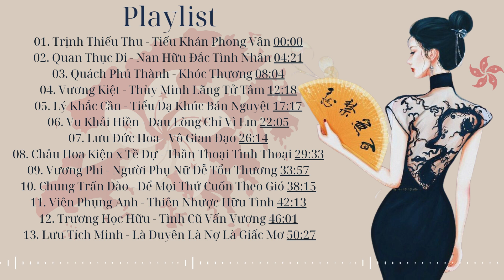[Playlist] Nhạc Hồng Kông những năm 90s kinh điển l Nhạc Hồng Kong hay nhất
Onion Music: [Playlist] Nhạc Hồng Kông những năm 90s kinh điển l Nhạc Hồng Kong hay nhất
 🎧 Tracklist
01. Trịnh Thiếu Thu - Tiếu Khán Phong Vân 00:00
02. Quan Thục Di - Nan Hữu Đắc Tình Nhân 04:21
03. Quách Phú Thành - Khóc Thương 08:04
04. Vương Kiệt - Thùy Minh Lãng Tử Tâm 12:18
05. Lý Khắc Cần - Tiểu Dạ Khúc Bán Nguyệt 17:17
06. Vu Khải Hiền - Đau Lòng Chỉ Vì Em 22:05
07. Lưu Đức Hoa - Vô Gian Đạo 26:14
08. Châu Hoa Kiện x Tề Dự - Thần Thoại Tình Thoại 29:33
09. Vương Phi - Người Phụ Nữ Dễ Tổn Thương 33:57
10. Chung Trấn Đào - Để Mọi Thứ Cuốn Theo Gió 38:15
11. Viên Phụng Anh - Thiên Nhược Hữu Tình 42:13
12. Trương Học Hữu - Tình Cũ Vấn Vương 46:01
13. Lưu Tích Minh - Là Duyên Là Nợ Là Giấc Mơ 50:27
Click the 🔔to stay updated on the latest uploads! If you find this video good, please share it so more people can listen together!
Bản quyền thuộc về ONION MUSIC Pls don’t reup ♥